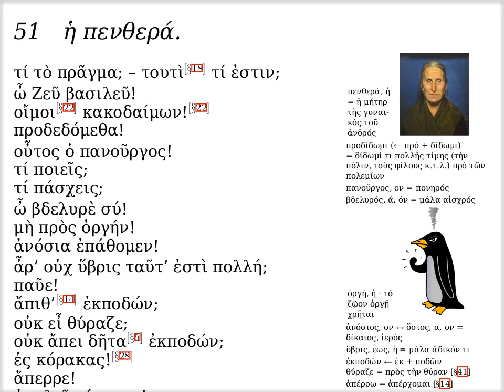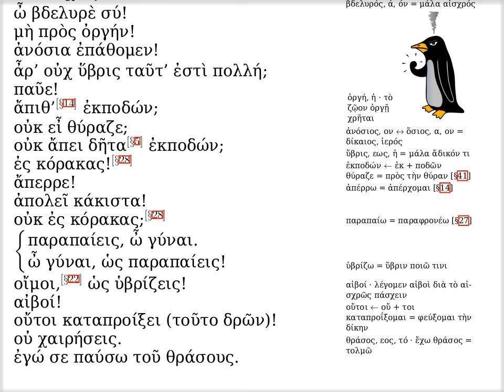να' · ἡ πενθερά